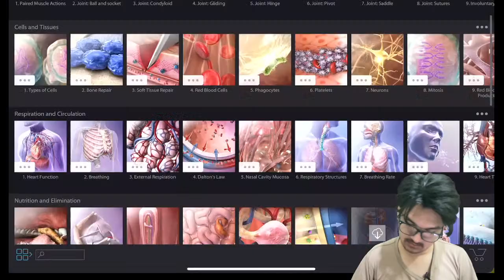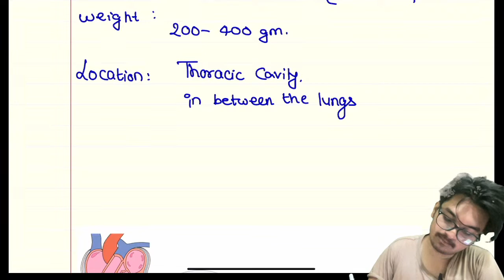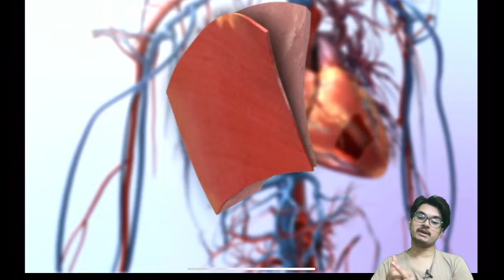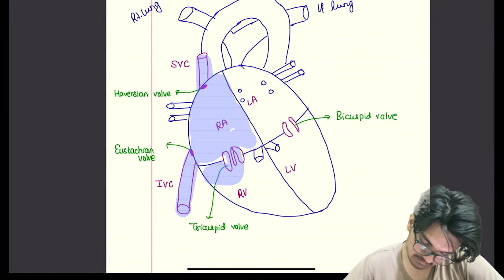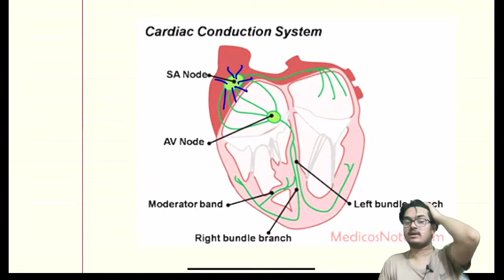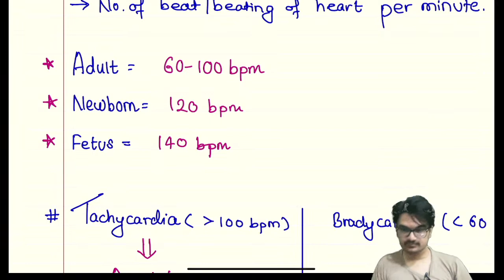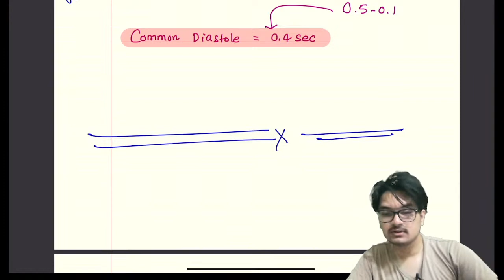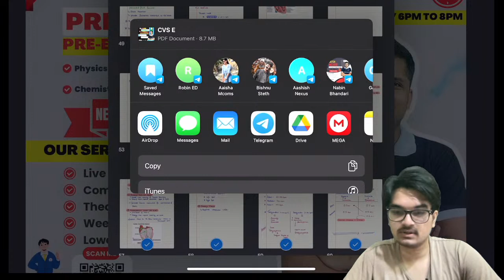CIRCULATORY SYSTEM For PRE MED & Class 12 / DEMO Class For HORIZON2.O , Check Description to Join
PRE MEDICAL & Pre ENGINEERING Classes with 12 Class Course From NEB DOSE Team🔥

⏰Class Will Be LIVE in Zoom From 6- 8 PM
💰Fee is 4999 For First 100 Students
🌸 Recorded Videos will be Available
🥳 Weekly Test & GUIDANCE
💯 Entire Class 12 Syllabus too

Fee is Just 4999 , For Registration
Pay From Esewa/Khalti/IME

Or Scan Me Above

Bank Deposit :-
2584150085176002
Entrance Dose Private Limited
Nic Asia Bank
Bagar